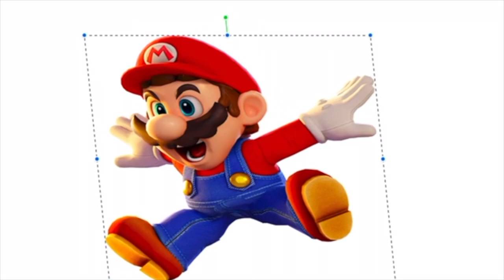mario slammed his pp in ze car door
poo pants (LOL)

Audio by @KoltJolt
OG post by @ebola_granola